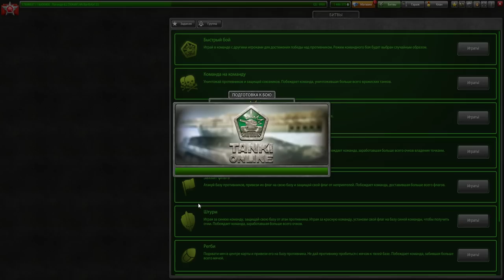PENGUINS ЧЕМПИОНЫ SETUPS!КАК ЭТЕРНИТИ ПРОИГРАЛИ ТУРНИР С ЛУЧШИМ СОСТАВОМ?ТАНКИ ОНЛАЙН